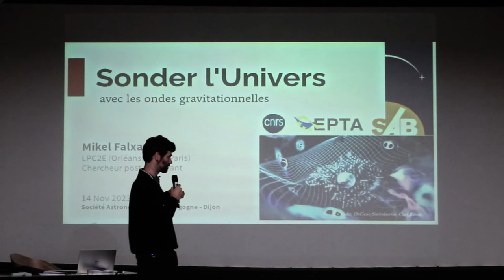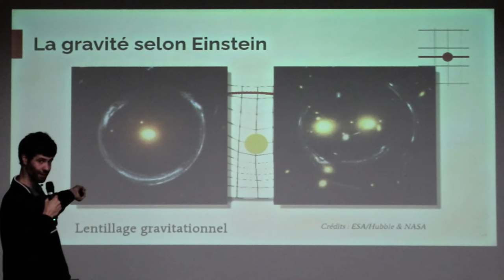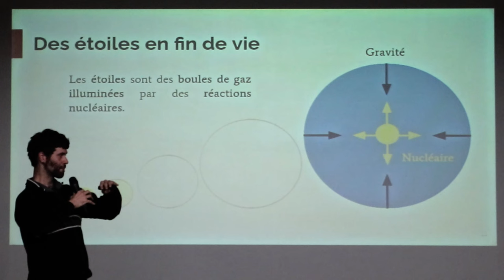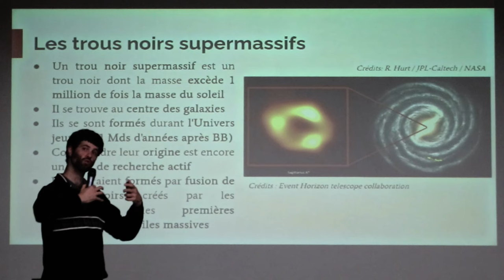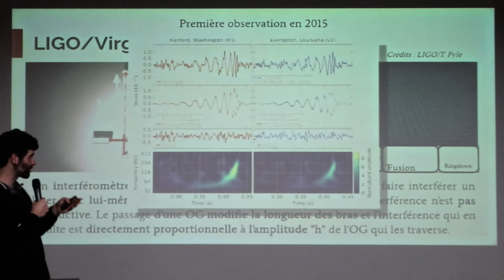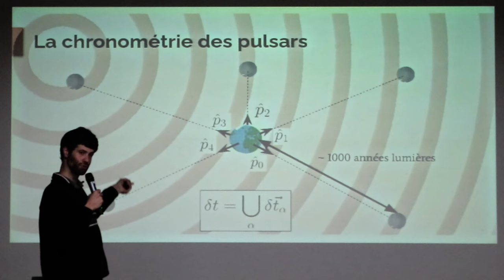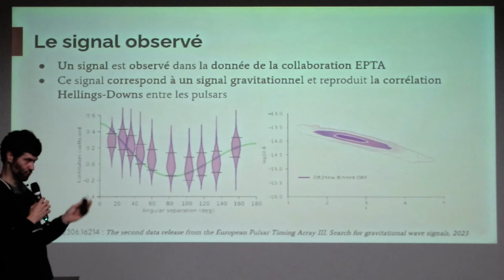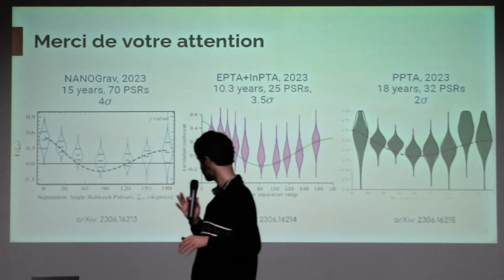14/11/23 Sonder l’Univers avecles ondes gravitationnelles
Une conférence de Mikel Falxa.
La fusion de trous noirs supermassifs est un phénomène qui reste encore à ce jour inobservé. Avant de fu­sionner, ces trous noirs géants sont entraî­nés en orbite l'un autour de l'autre, ce qui génère des ondes gravitation­nelles puissantes et de très basse fré­quence. Ces ondes correspondent à des distorsions de l'espace-temps qui se propagent à travers l'ensemble de l'Univers. Ré­cemment, les collabora­tions Pulsar Timing Array (ou Réseaux de Pulsars Chronométrés) ont présen­té la preuve d'une potentielle détec­tion d'ondes gravitationnelles aux fré­quences nanohertz. Ces ondes gra­vitationnelles seraient la résultante des émissions individuelles d'une grande population de systèmes bi­naires de trous noirs supermas­sifs et constitue­raient la pre­mière détection d'un tel si­gnal. Cette présentation explique­ra ce que sont réellement les ondes gra­vitationnelles et fournira une com­préhension de base des ré­seaux de chronométrage de pulsars utilisés pour identifier ces dernières. L'accent de cette présentation por­tera sur les découvertes de la colla­boration Eu­ropean Pulsar Ti­ming Array (EPTA). Nous partage­rons les derniers résul­tats des efforts de l'EPTA pour détec­ter et étudier les multiples origines al­ternatives de ces ondes gravitation­nelles nano­hertz.